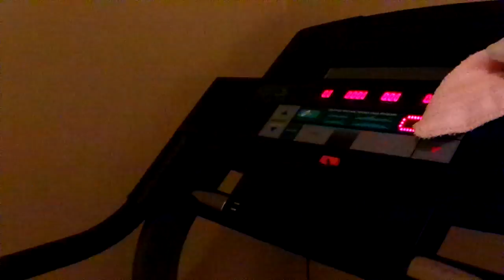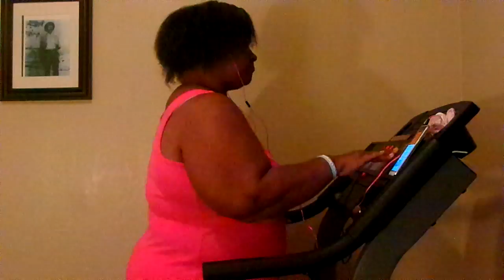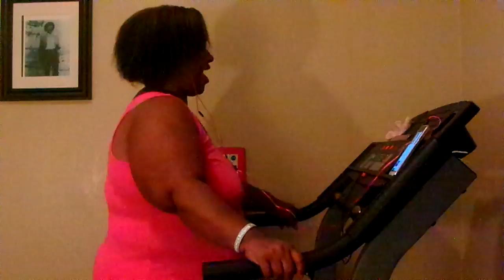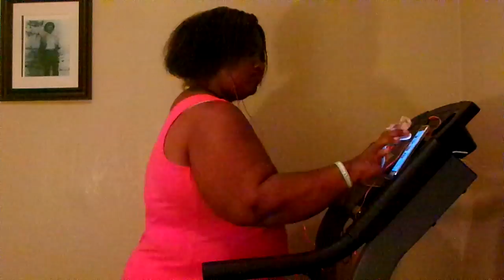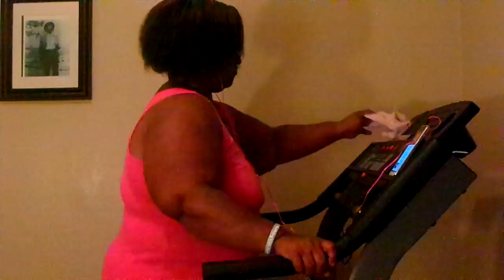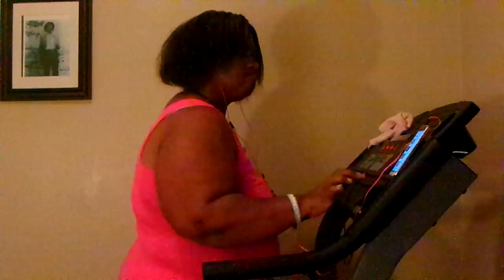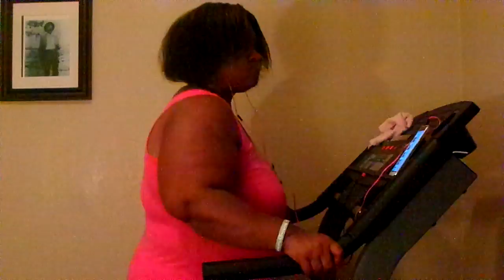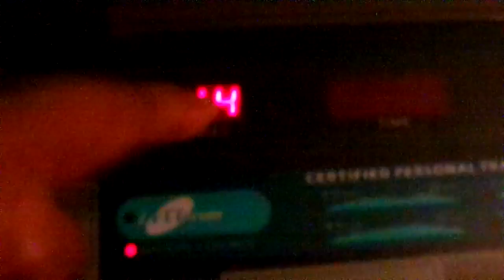Exercise Workout Time For 24 Minutes & 53 Seconds Amen